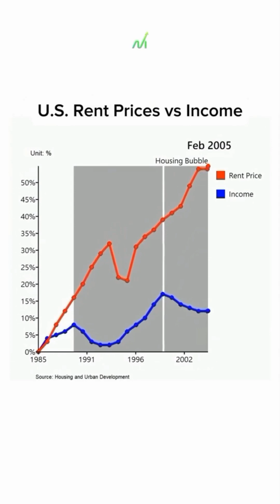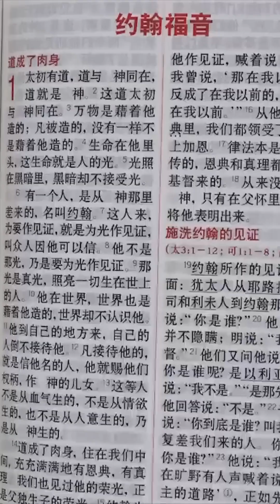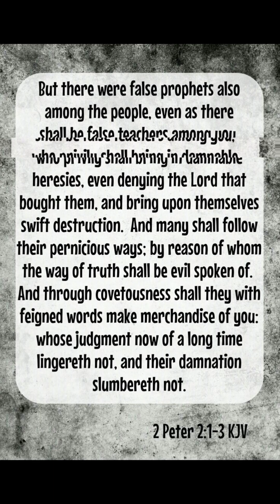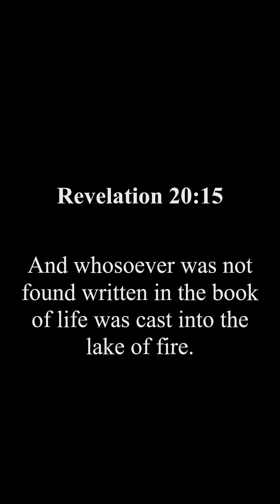Welcome to 2024 #2024